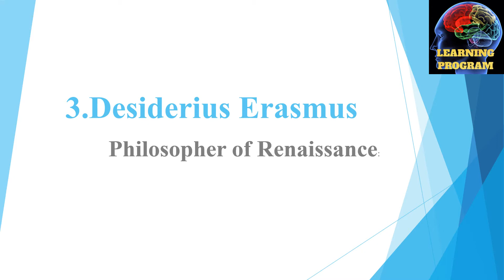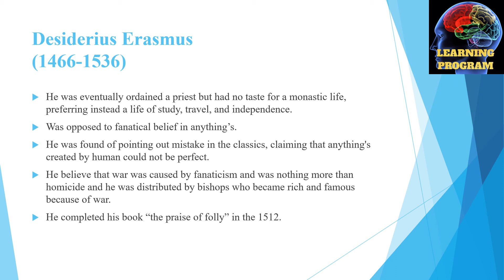24._Desiderius__Erasmus_Renaissance_Philosopher___History_Systems_of_Psychology___Lectures___Urdu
Desiderius__Erasmus_Renaissance_Philosopher___History_Systems_of_Psychology___Psychology_Lecture___Urdu learningprogramme Hi! everyone. welcome to my channel learning programme in this video we will learn about 3rd    Renaissance philosopher Desiderius Erasmus also included the main contribution of the historical background.

master of studies in law fastest phd,
 annamalai university,
 distance education,
 distance learning,
 annamalai university dde bihar board 10th result 2021,
 early childhood education,
 formal education,
 pre primary,
 oxford educate,
 edtech,
 prodigy education,
philosophy of education,
 ssc result,
 hdfc scholarship 2021,
 value education,
 elementary education,
 distance learning centre,
 10th result 2021 up board,
 ministry of education,
 education day
psychology history
origin of psychology
history of cognitive psychology
psychology background
an introduction to the history of psychology
history of abnormal psychology
case history in psychology
a history of modern psychology
history of forensic psychology
history of positive psychology
history and systems of psychology
history of psychology book
emergence of psychology
history of sports psychology
psychology and alchemy
cognitive behavioral therapy examples
the holistic psychologist
shaping psychology
ma psychology
transpersonal psychology
behavioral neuroscience
holistic psychologist
msc psychology
general psychology
current psychology
psychodynamic psychology
physiological psychology
william james psychology
community psychology
transpersonal
industrial and organizational psychology
the weirdest people in the world
clinical neuropsychology
find a psychologist
mental trauma
cross cultural psychology
political psychology
freud psychology
perception in psychology
eppp
flow mihaly csikszentmihalyi
adlerian psychology
analytical psychology
sonja lyubomirsky
comparative psychology

grad cafe clinical psychology
principles of psychology
psychoanalytic psychology
pediatric psychologist
neuroscience psychology
dsm psychology
cultural psychology
human behaviour psychology
understanding psychology
licensed psychologist
attachment psychology
rehabilitation psychology
studying psychology
social influence psychology
stanford psychology
ocean psychology
psychology and sociology
attitude in psychology
basic psychology
social psychology examples
pediatric psychologist near me
somatic psychotherapy
psychology behind silent treatment
legal psychology
msc clinical psychology
psychology of the unconscious
did psychology
psychology majors

cialdini influence
relational psychology
find a psychologist near me
educational psychologist near me
women psychology
integrative psychotherapy
moral psychology
somatic psychology
bachelor's in psychology
the principles of psychology
cbt psychology
states of consciousness
sona psychology
psychology degrees
intelligence in psychology
spiritual psychology
the psychology of persuasion
military psychology
cognitive approach psychology
mirroring psychology
psycarticles
energy psychology
dacher keltner
sports psychologist near me
aps find a psychologist
media psychology
openstax psychology
apa psychology
online msc
msc machine learning
programming course